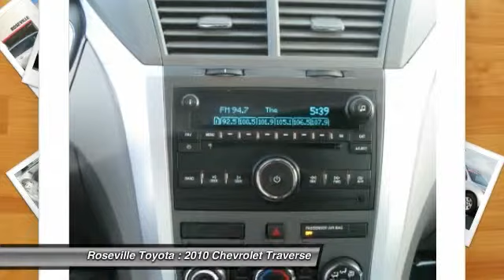2010 Chevrolet Traverse Roseville CA 119300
2010 Chevrolet Traverse LS - $14988

Roseville Toyota
700 Auto Mall Drive

Wow! What a sweetheart! My! My! My! What a deal! Be the talk of the town when you roll down the street in this fuel efficient 2010 Chevrolet Traverse. A roomy SUV coupled with a gas saving powerplant does not come up for grabs very often so you better act fast. Designated by Consumer Guide as a Midsize SUV Best Buy in 2010.